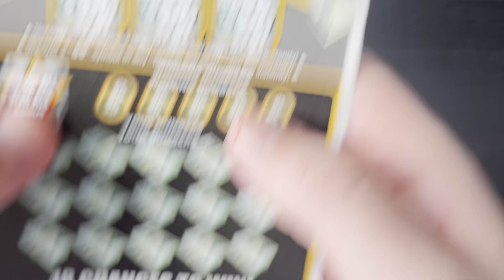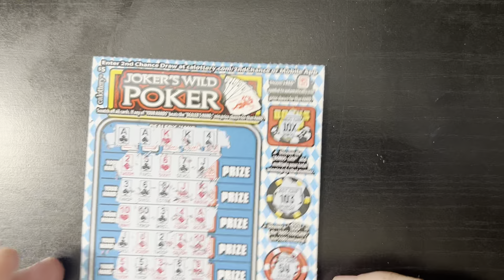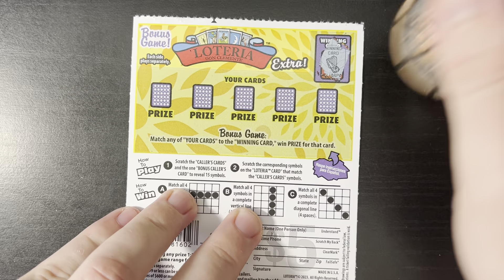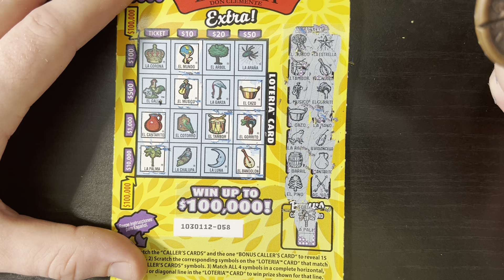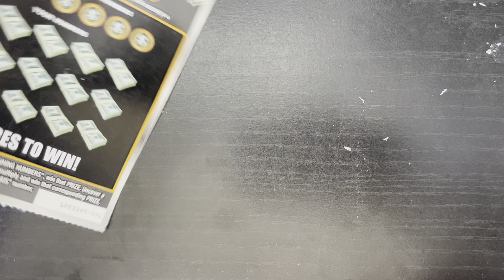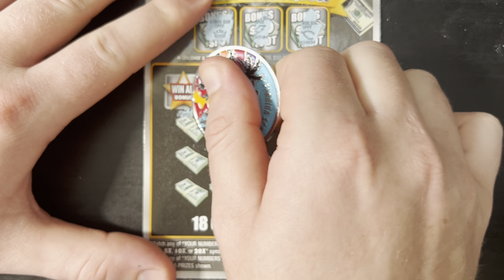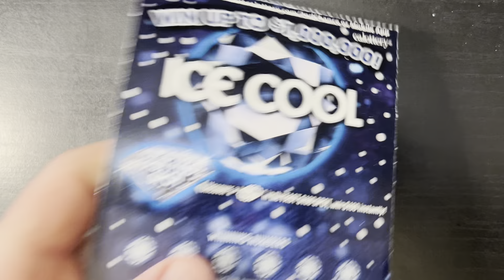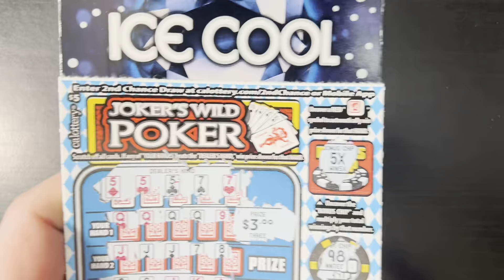MORE WINS!! (5X!)